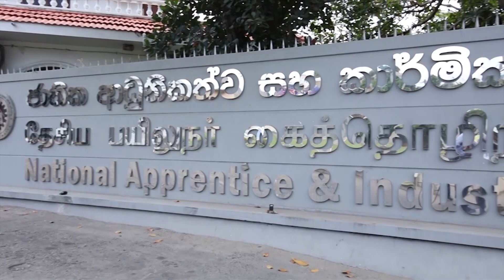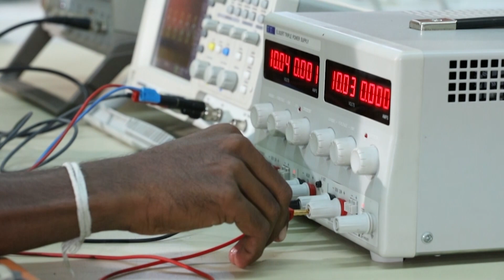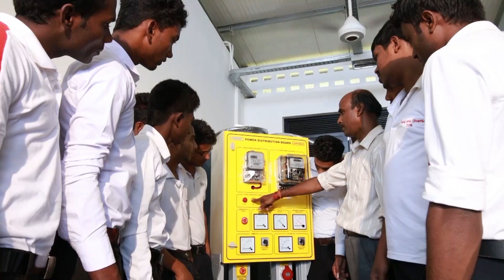naita 25000 jobs tamil